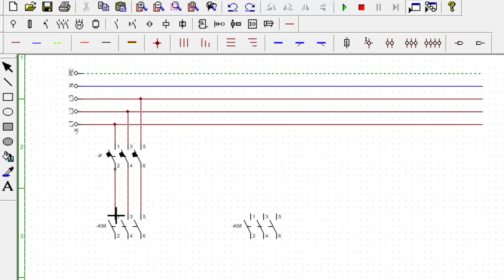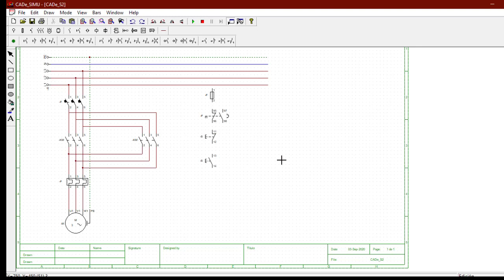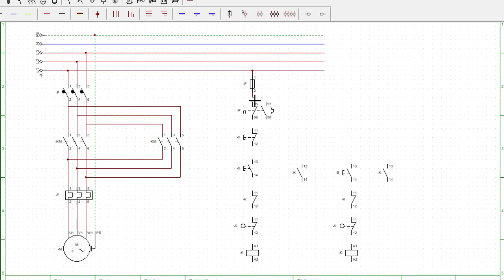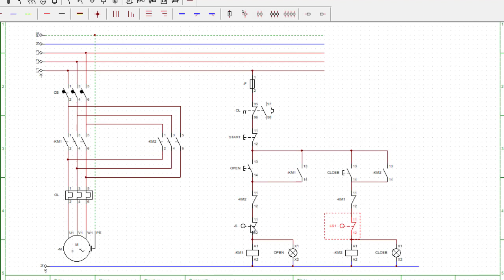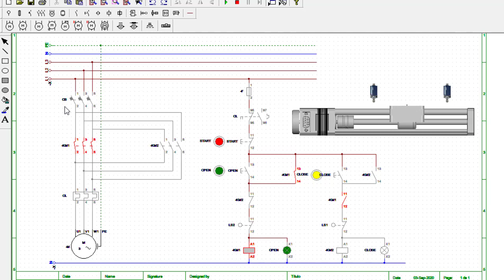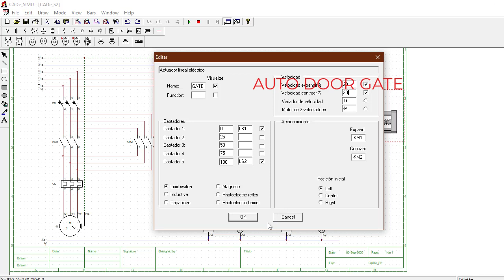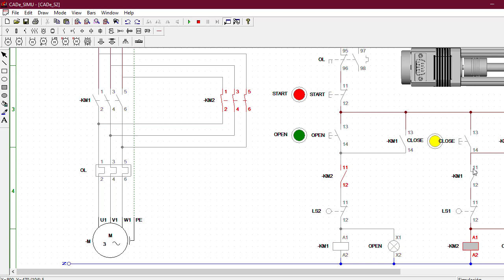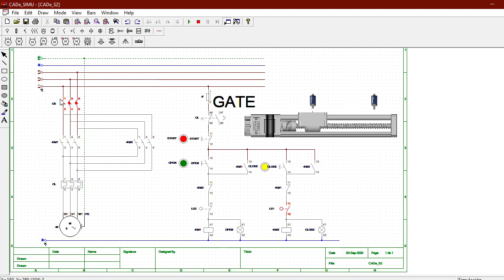Auto door gate by motor circuit: CADe_SIMU_V3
This is auto door gate using Motor, Contactor, Push Button, Thermal Relay and Circuit backer - Voltage 3 phase and mortor